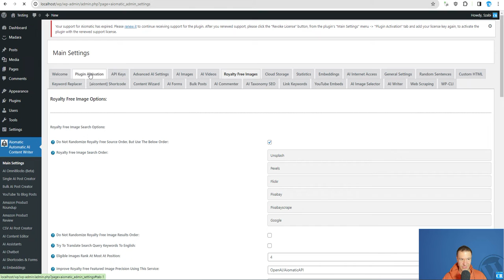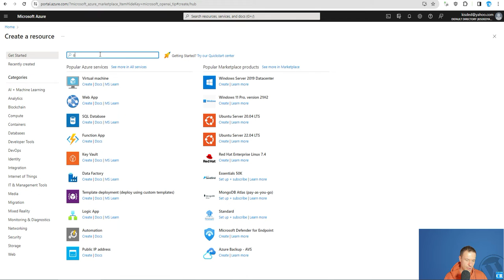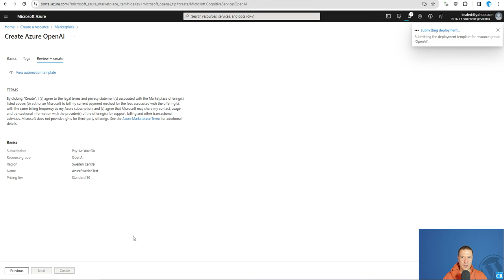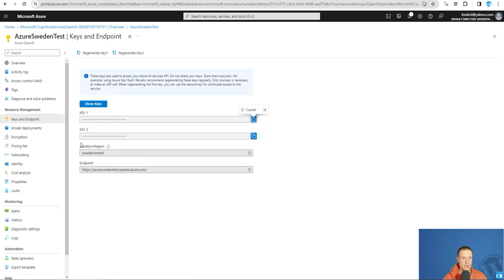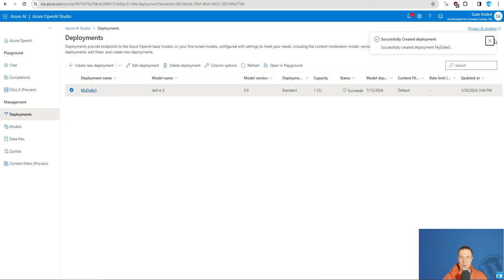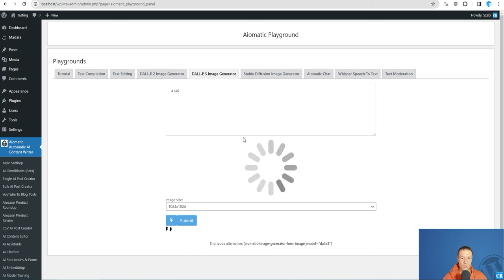How to use Dall-E 3 with an Azure OpenAI account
How to use Dall-E 3 with Azure OpenAI account

🤔 ABOUT THIS VIDEO 👇
This tutorial will show you how to use Dall-E 3 on Azure OpenAI sevices.

Required steps to take:
1. An Azure subscription.
2. Create an Azure OpenAI resource in the SwedenCentral region.
3. Then, you need to deploy a dalle3 model with your Azure resource.

Szabi - CodeRevolution.